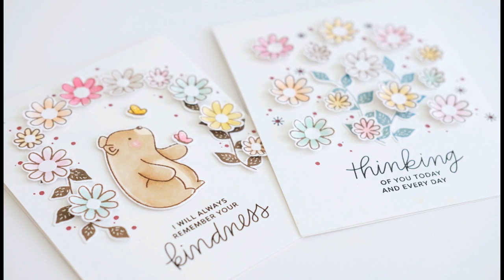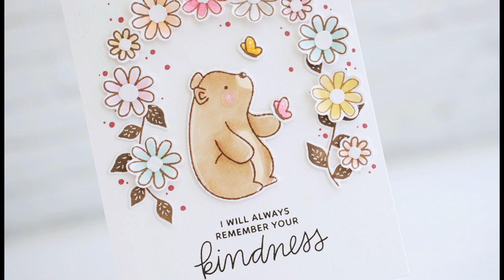Creating Cards with Floral Stamps by Pretty Pink Posh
Join Vera as she shows us how to create these darling projects using stamps from our May 2017 release!

Visit Pretty Pink Posh for more card ideas, videos and inspiration